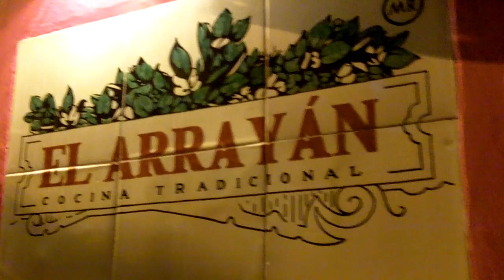El Arrayan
El Arrayan, ranks at the top of most lists as the best Mexican Restaurant in Puerto Vallarta.  Owner, Carmen Porras, is known for her hospitality.  She often sits and chats with guests. The kitchen is open, so you can see for yourself how  authentic Mexican food is prepared.